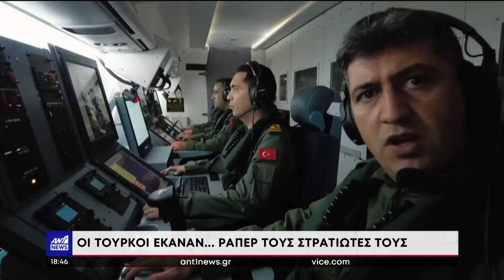Ελληνοτουρκικά: Νέες απειλές Ερντογάν κατά της Ελλάδας